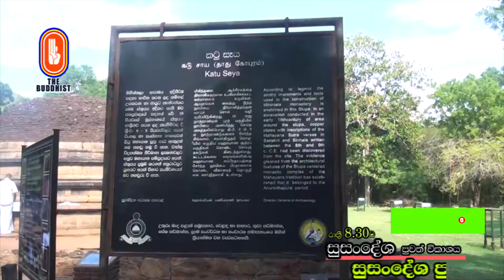Mihinthalaya in SriLanka katu saya - Susandesha News සුසංදේශ පුවත්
බෞද්ධ ප‍්‍රවෘත්ති විකාශය, සුසංදේශ පුවත් රාත්‍රී 08.30
ලංකාවේ ප‍්‍රථම සහ එකම බෞද්ධ ප‍්‍රවෘත්ති විකාශය
The Buddhist Media Network

First Buddhist TV and Radio channel in Sri Lanka. The Buddhist channel studios are located at Sri Sambodhi Viharaya that is situated in Colombo 07, Sri Lanka